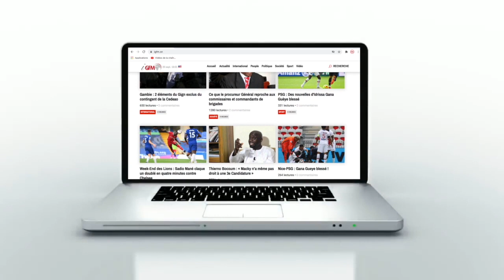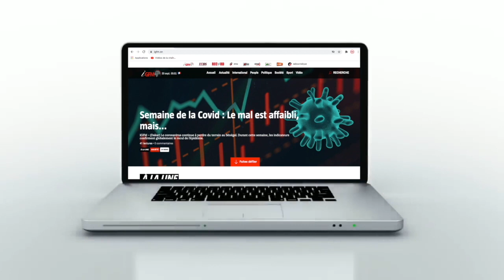Arène nationale : arrivée de Reug Reug, adversaire de Gouye Gui